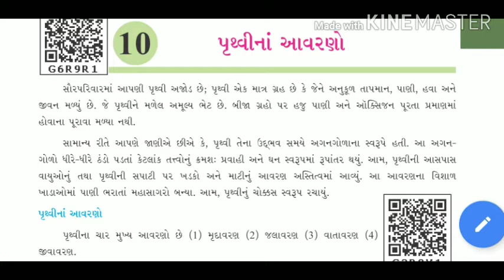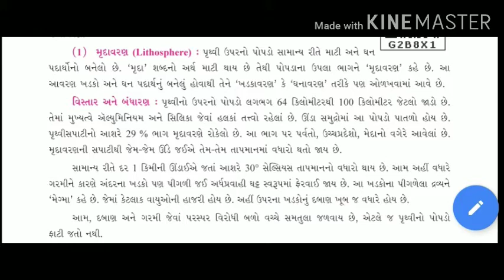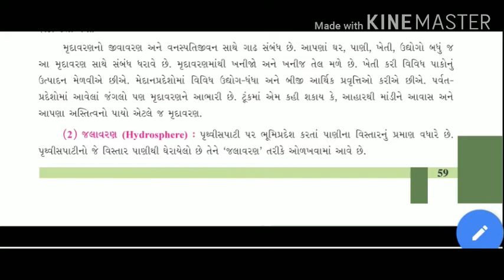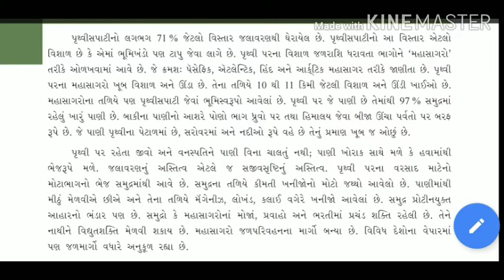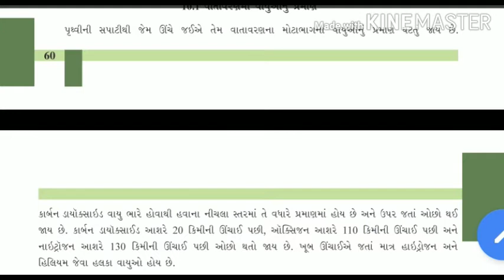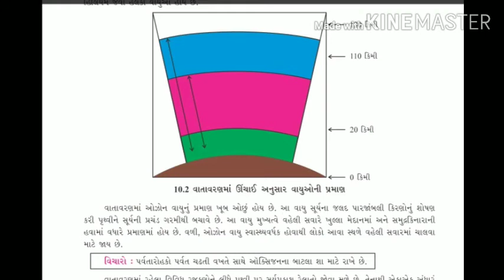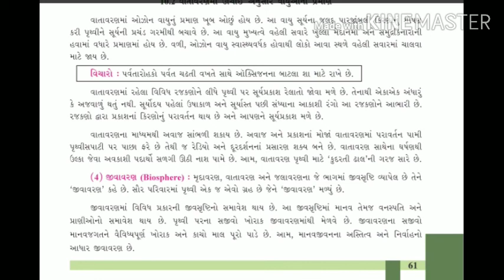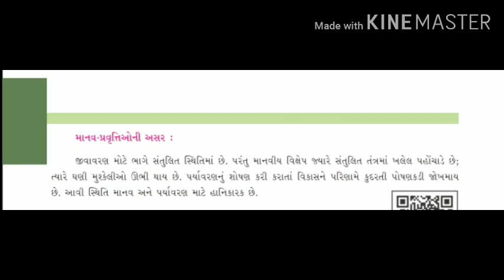Std 6 social science chapter 1ધોરણ 6 સામાજિક વિજ્ઞાન પ્રકરણ 10 પૃથ્વીના આવરણો(ભાગ 1)